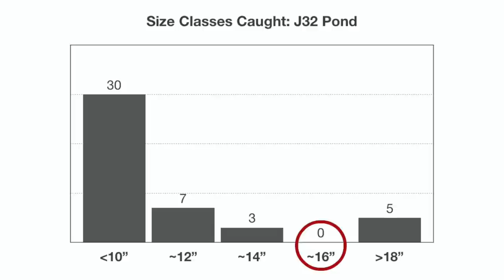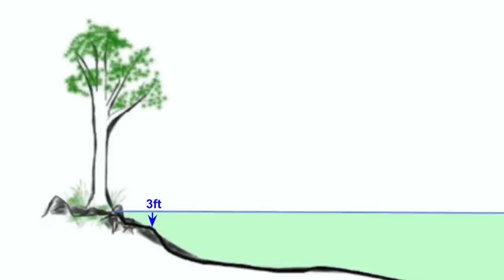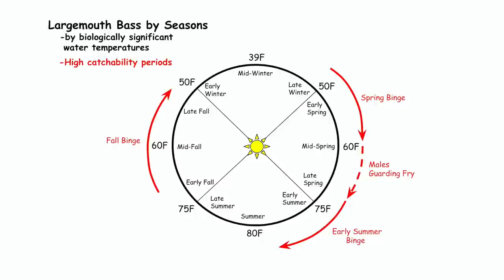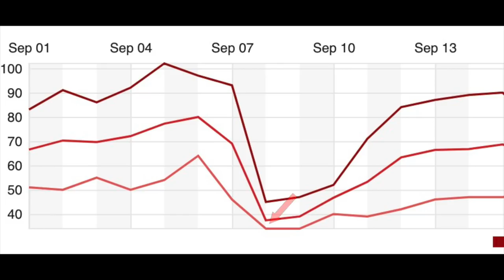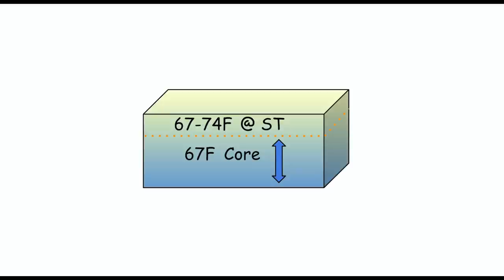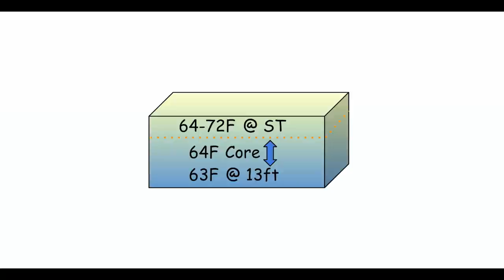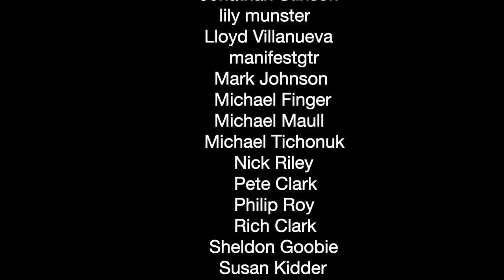Bass Fishing: Fall Fishing Patterns; Targeting Crayfish, Bluegill, and Shad Hunters: VFJ33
Knowing what bass are feeding on is not critical to finding a good bite, but it can help -a LOT. Let's hit the water together and try to decipher what's going on under the water to develop fishing patterns that catch bass in early fall. Here we target bluegill, shad, and crayfish hunters with fluke, ned rig, and craw jig / swim jig on a large pond from float tube / belly boat. Bass behavior. Cold Front.

-Work Attack